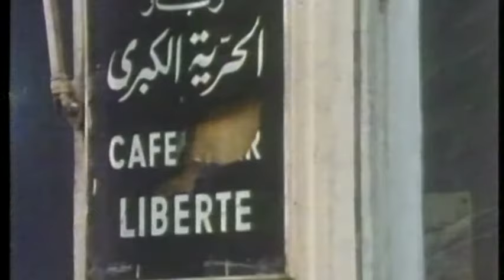Dissidenten - Telephone Arab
Video Clip from The Dissidenten album 'Life At The Pyramids'